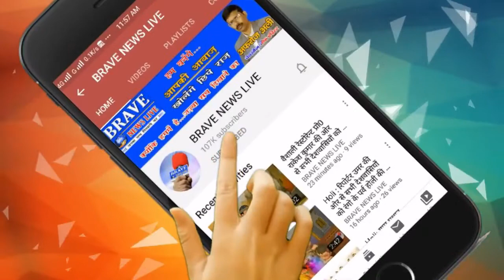Tilhar : पुलिस को मिली एक बड़ी सफलता, 25 हजार का इनामी बदमाश गिरफ्तार, डोडा पोस्ट व अवैध तमंचा बरामद